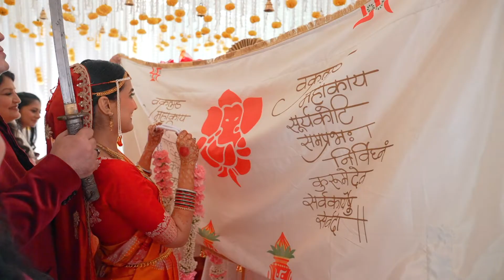Aditi, Aniesh & Full house // Damsel in distress // Love story // Oberoi Mumbai // Love Shoot Repeat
Damsel in Distress was last on Aditis wishlist.
However when Aditi & Aniesh met through an acquaintance, a phone got lost and there was a perfect connection.

Watch it all unfold alongside Dadi, Nani, Mom , Dad & a whole lot of fam jam from either sides.

Tons of love & happiness in this one!